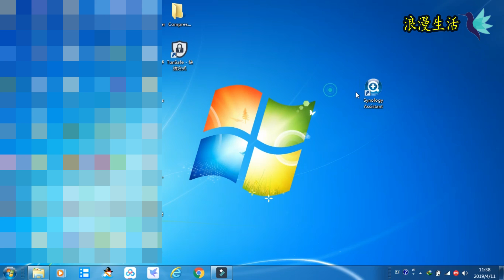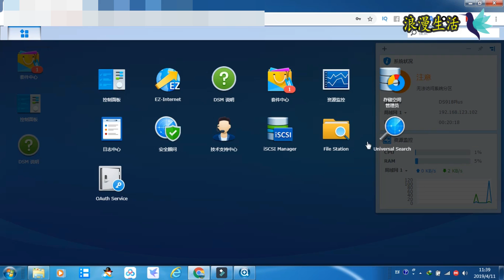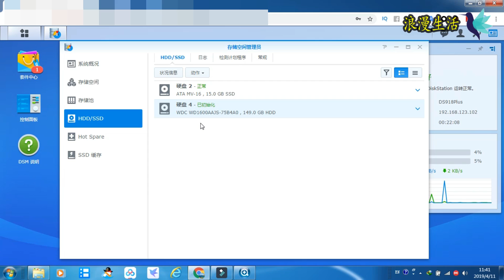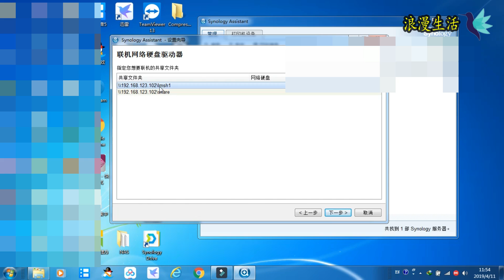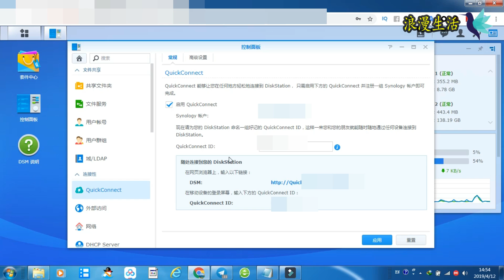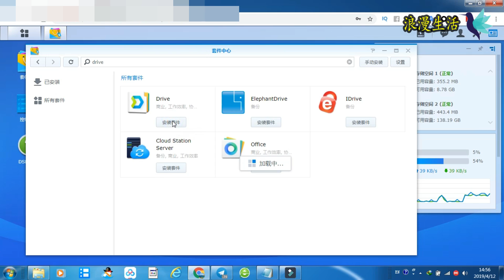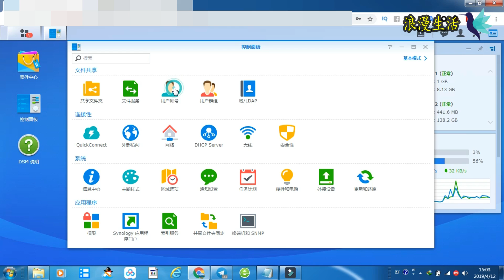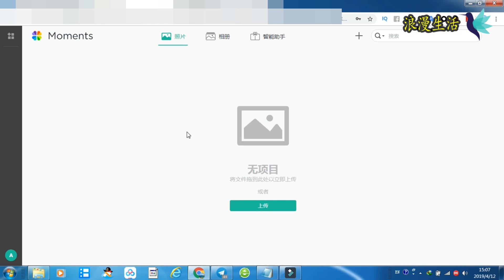群晖nas，最基础设置，初级使用教学教程 （保姆级的）硬盘问题，硬盘映射，连接问题，家用云，常用软件等！能做什么？有什么好玩的？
群晖设置,群晖,群晖 软件,群晖教程,群晖使用,nas使用,nas设置
                                         我购买的地址在下面视频的详情有介绍！
最便宜的群晖nas,蜗牛星际A类单网口，B类双网卡（拆机看内容）有预装群晖？最新价格总汇！A双跟B双的区别？软路由，旁路由都可以用！275元还要低？矿难就是捡便宜的机会~

旁路由科学上网的速度为什么那么快？工作原理解答！单网卡蜗牛星际，新路由3，笔记本电脑等设置成旁路由，单臂路由，软路由的设置问题解答！LEDE网关设置最稳方法介绍！
275元最便宜的软路由,群晖nas,蜗牛星际C类单网口软路由，也就是旁路由设置！完整安装设置,PVE双系统LEDE，nas（完整教程）让你的单网口飞起来！优势知道设置的才能使用软路由
史上最便宜的群晖NAS,软路由,400元入手,蜗牛星际nas皇帝版C类原生双千兆拆机！谷歌云测试速度！群晖nas！
史上最便宜的J1900软路由！310元了！蜗牛星际NAS软路由开箱评测！安装LEDE软路由！软路由翻墙,科学上网,SSR,SS设置教程
软路由，接线问题！移动连接不了网！千兆百兆判断！U盘启动不了！等等（小白必须知道）（解决教程）
最便宜的翻墙软路由（速度评测） 自己使用的付费VPN，VPS机场 稳定速度评测！4K无压力！LEDE插件教你安装设置/V2RAY插件